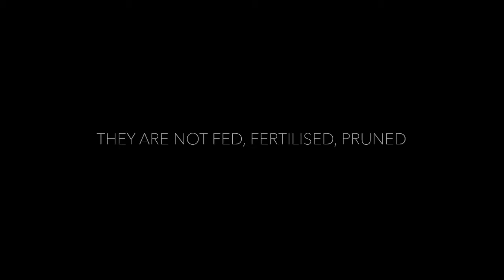Phyto Afriq skincare featuring sustainably wildcrafted Aloe Ferox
PHYTO AFRIQ
ALOE FEROX + ULTRA HYDRATING FACIAL GEL
SOOTHING MOISTURE + ANTIOXIDANT PROTECTION / Aloe Ferox + Ultra Hydrating Facial Gel is a concentrated activity skin treatment featuring South Africa’s most respected superplant Aloe Ferox, wildgrown and sustainably harvested by the Hessequa people in the Cape Floral Region. Expertly formulated and exquisitely balanced to provide visible hydration, revitalised skin health, restored elasticity & antioxidant protection.